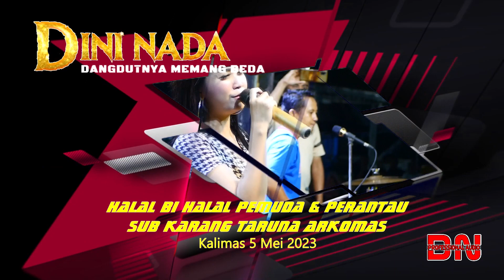LUNGAMU NINGGAL KENANGAN DINI NADA LIVE KALIMAS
Show Biz DINI NADA 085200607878

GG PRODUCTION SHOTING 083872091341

DINI NADA dangdutnya memang beda